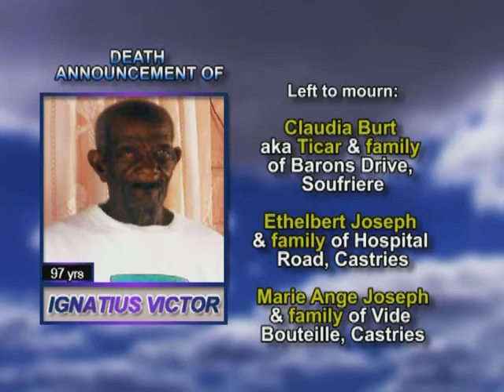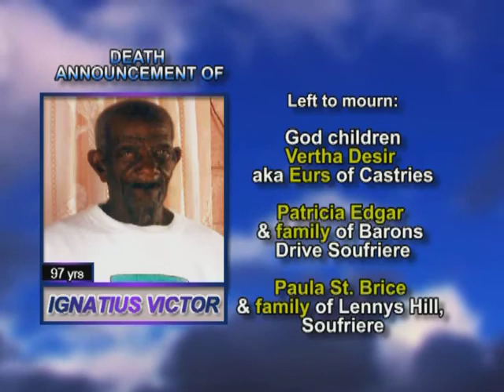IGNATIUS VICTOR long 1